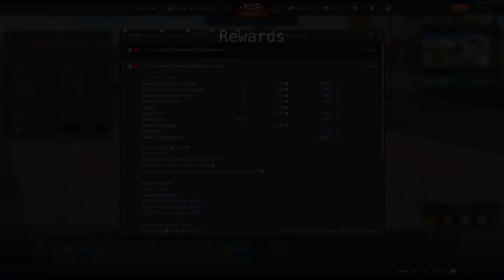My Grind To Research And Spade Every Chinese Tank | Day 76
0:00 Game 1 - Breslau
3:27 Game 2 - Fulda
10:20 Game 3 - Breslau
16:37 Game 4 - Maginot Line
24:30 Spade Progress
25:20 Outro